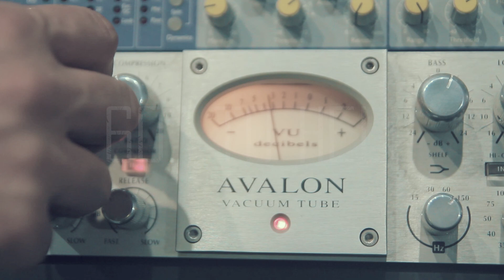Devils Paradise - 60" to hell episode #8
Our 8th episode. Check out and be ready, cause Devils Paradise is on studio right about now and a brand new album is coming!